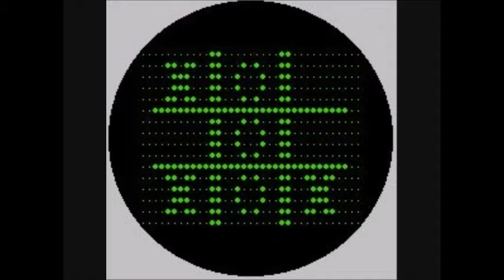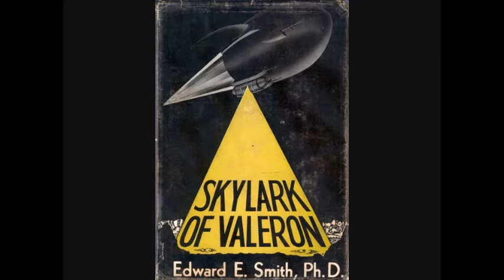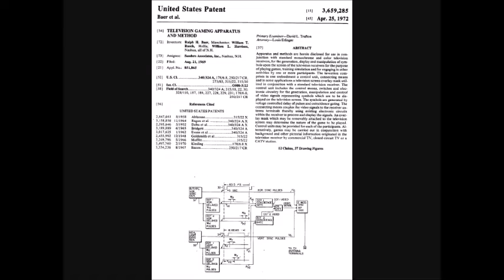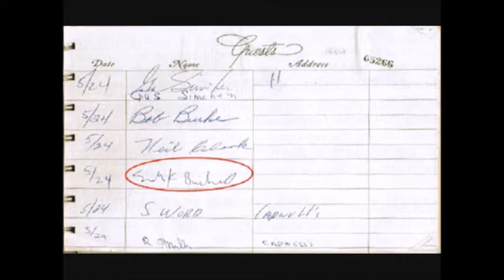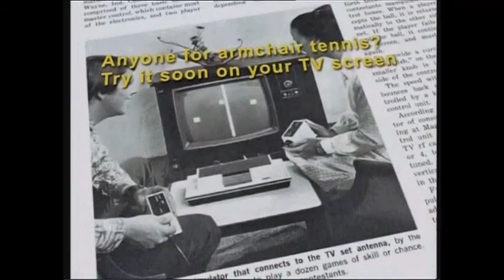DSK Video Game History - Part 01 - Press Play to Start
In this episode we look at video gamings beginning, taking us right up to when gaming hit the main stream with Pong.